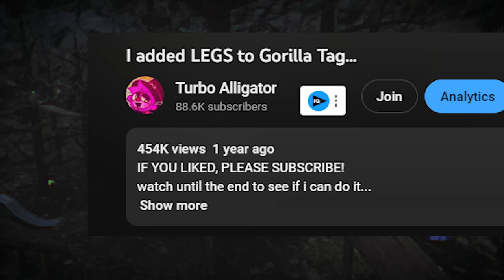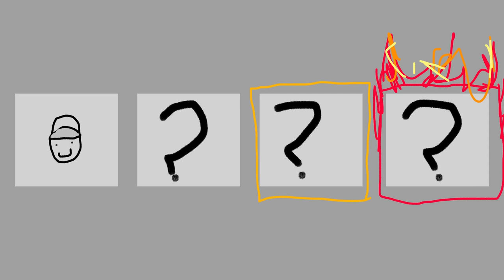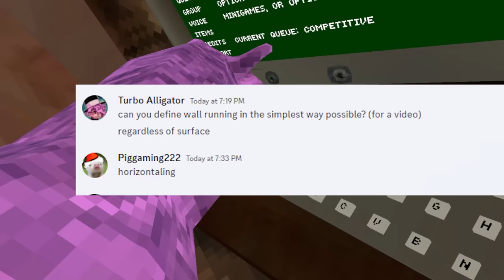The New Long Arms... (Gorilla Tag)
Make sure to watch to the end to see if I can beat Iden and K9's challenge.

In This video I explored the new Gorilla Tag update with my head ONLY.